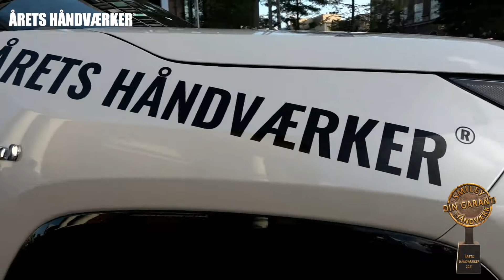Rød Løber til ÅRETS HÅNDVÆRKER® 2021 den 7. september.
Rød løber til ÅRETS HÅNDVÆRKER® 2021, der blev afholdt i Cirkusbygningen den 07. september.

- alle har ret til en god håndværker!